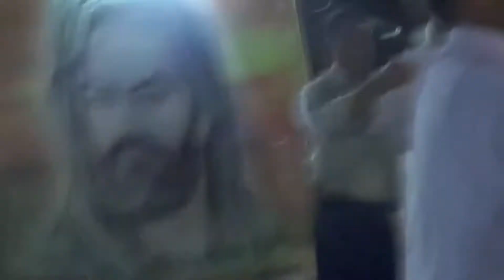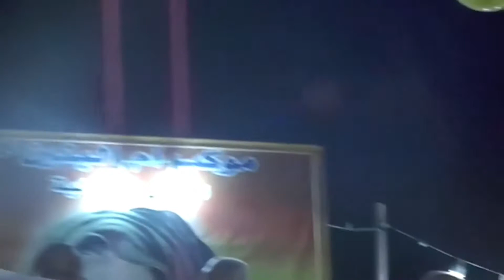مولد الامام المهدي عجلالله فرجه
ذكريات ايام ولادة الامام المنتظر..بغداد الثعالبه
مشاهدة ممتعه.